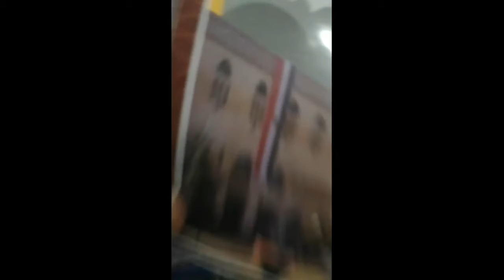Kompilasi video instagram lucu rizal suju #1 - belajar, main pubg, ga jadi kuliah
Video ini diambil dari IG gw...
Kalo mau tau follow aja @rizal_suju
Kompilasi vidgram